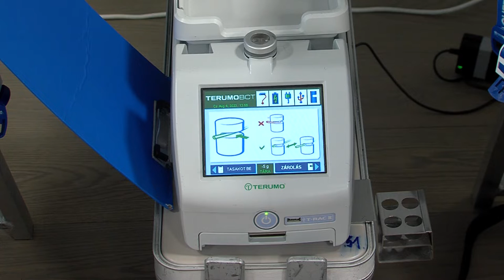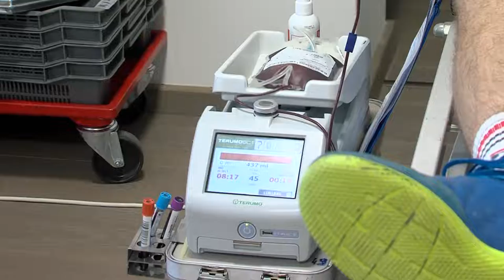A Bonyhádi Sportcentrum szervezett véradást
Véradást szervezett a Bonyhádi Sportcentrum. A nyár egy különösen nehéz időszak a véradó állomások számára, hiszen ilyenkor a legtöbb ember a szabadságát tölti vagy éppen elutazik valahova. A vérre azonban ilyenkor is szüksége van a rászorulóknak, ezért állt Köllő Roland a nemes ügy mellé.